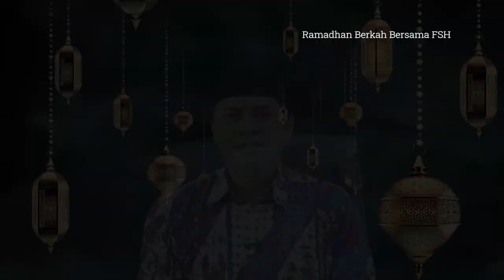Meningkatkan Hubungan Dengan Allah dan Manusia - Prof. Dr. Kamarusdiana, M.H.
Ramadan berkah bersama FSH merupakan salah satu program khusus dari Fakultas Syariah & Hukum UIN Syarif Hidayatullah Jakarta di bulan Ramadhan 1445 H.

Program ini digagas oleh Prof. Dr. Muhammad Maksum, S.H., M.A., MDC selaku dekan FSH UIN jakarta.